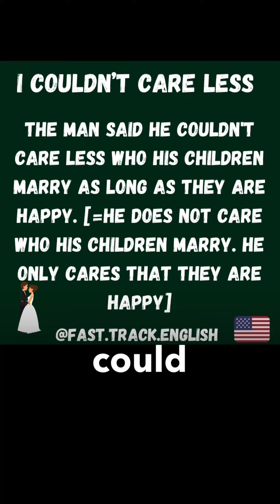grammar speakenglish inglés english learnenglish studyenglish pronunciation esl idioms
What is the Difference between "I Couldn't Care Less" and "I Could Care Less"?

Question
How do I know when to use "couldn't care less" and when to use "could care less" if I don't care at all about something? Which one is the correct sentence? — Koustav , India
Answer
If you say you "couldn't care less" about something, it means you do not care about it at all. You cannot care less than you do. Below are some examples of how the phrase is used:
Sherry couldn't care less what restaurant they go to. [=she does not care at all what restaurant they go to]
The man said he couldn't care less who his children marry as long as they are happy. [=he does not care who his children marry. He only cares that they are happy]

Sometimes you will hear people say "could care less" in the same way. Below are some examples of this:
I could care less if you leave.
She can order whatever she wants; her date could care less.

English teachers and grammarians will say that "could care less" is wrong because it should mean the opposite of "couldn't care less." Logically, if you could care less, it means you do care some. But in informal speech people often use "could care less" to mean they don’t care at all.

(Britannica.com)